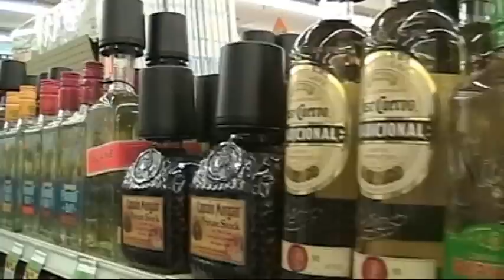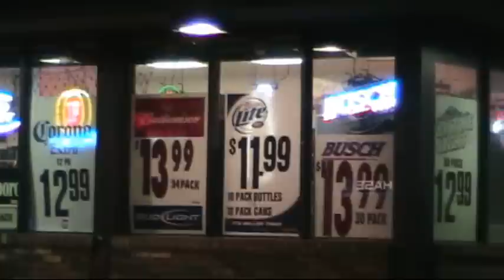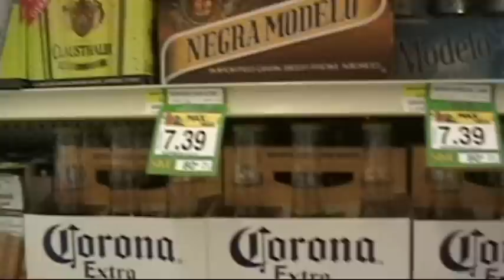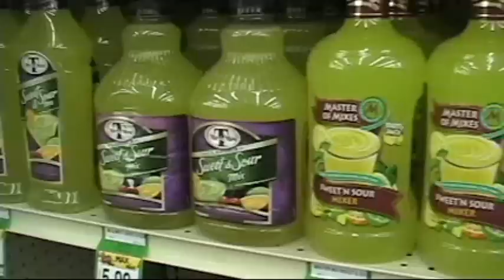Lower the Drinking Age..Join The Movement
I just explain why the drinking age should be lowered and how dumb it is to have it at 21.  I am not claiming to own any of the information in this video.